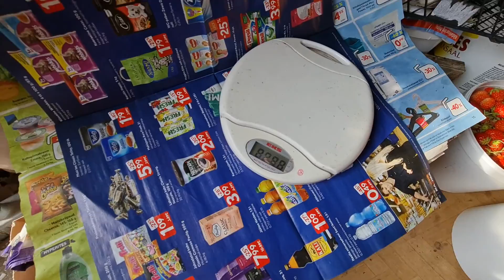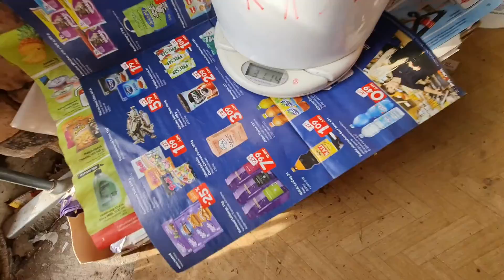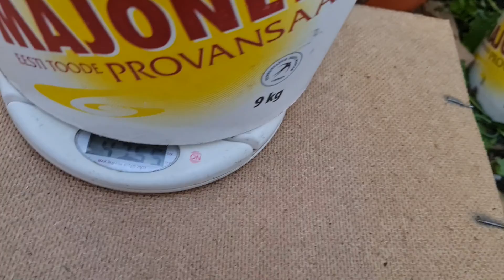БЕЛАЯ БОМБА клубника 4288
Хороший урожай садовой земляники.
Эти действия помогут сохранению окружающей среды.
Ссылки на интернет магазин где можно приобрести все наши Ноу-Хау-Секционная вермифабрика — утеплённая 150 л.
График выхода роликов:
- понедельник
- среда

Ролик был снят на SAMSUNG Note 20 Ultra
С уважением, Виктор Дулин.